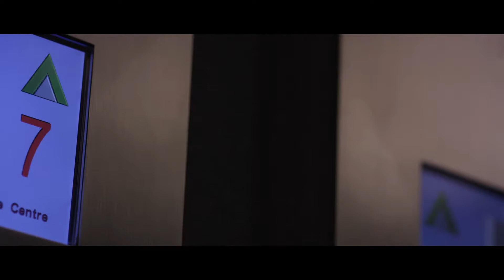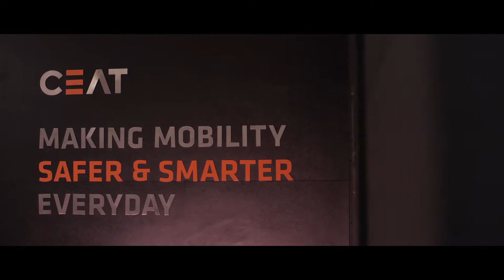RPG's new corporate video 'Khushiyon ka registered address'